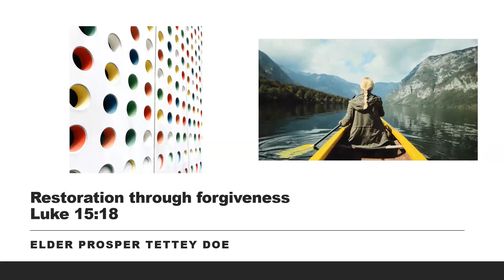Restoration through forgiveness Luke 15:18. Elder Dr Prosper Tettey Doe